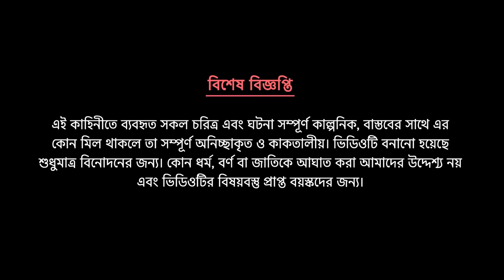হারানো নাগিন কন্যা ২ | Lost Nagin's Daughter 2 | Notun Bangla Golpo | Rupkothar Cartoon | Story Bird